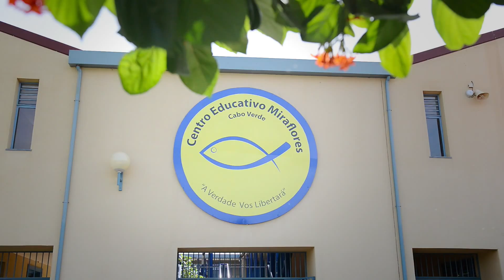Miraflores 10 Anos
Spot alusivo à Gala que marca o início das comemorações dos 10 anos do Centro Educativo Miraflores.